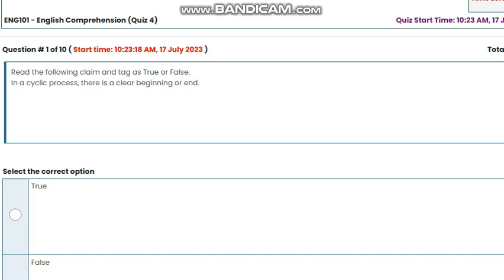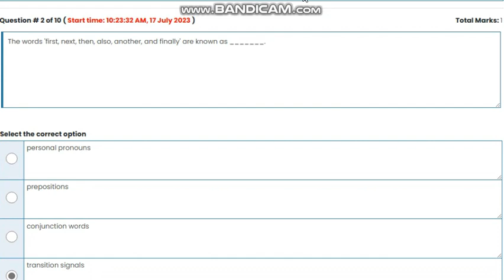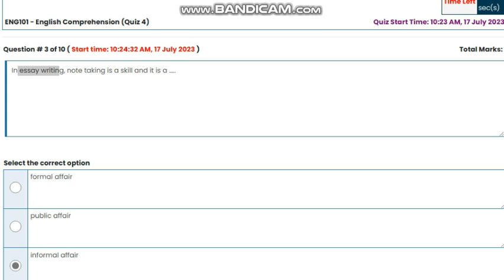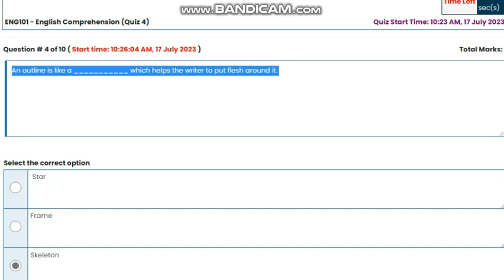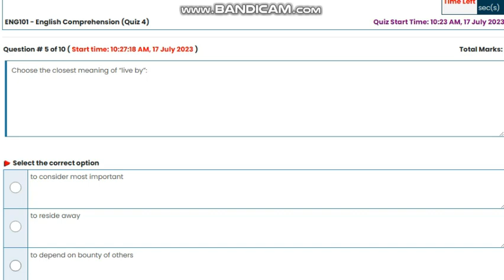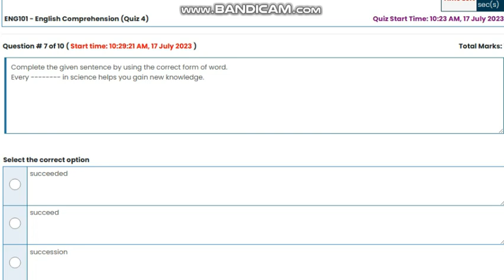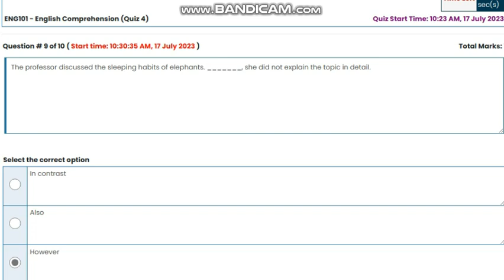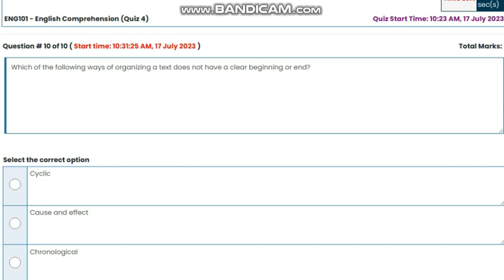ENG101 English Comprehension Quiz 4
ENG101 English Comprehension QUIZ NO 4